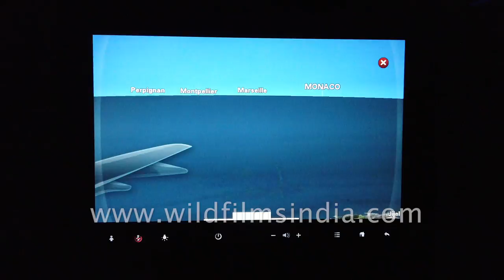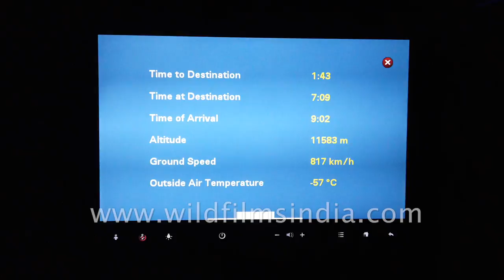Aircraft monitor displays flight details from Casablanca to Jeddah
The aircraft monitor on the flight to Jeddah from Casablanca displays the flight details along with the elevation, temperature, time of reach the destination.